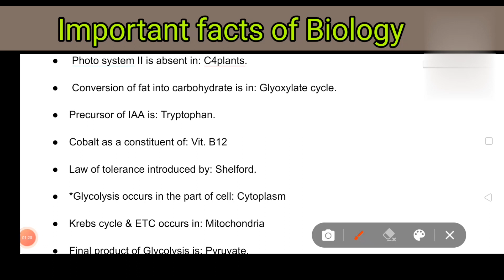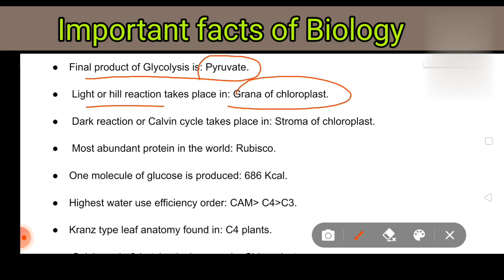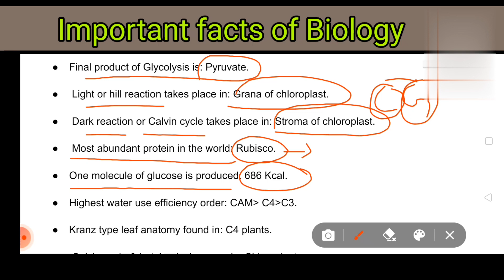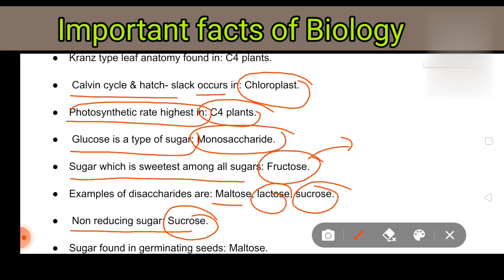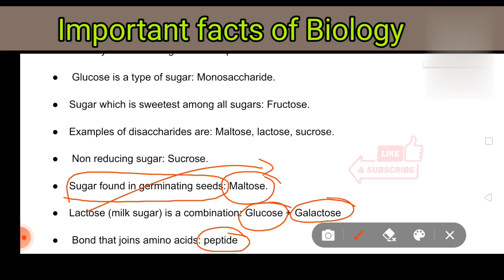20 Important facts of Biology || Important facts of Biology view of exam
20 Important facts of Biology || Important facts of Biology view of exam

your queries--

Important facts of biology view of exam
20 facts of Biology
Repeated question in exams of biology

#20 Important facts of Biology#Important facts of Biology view of exam by manoj sir
vidhya chennal